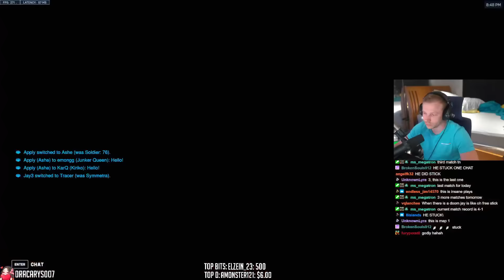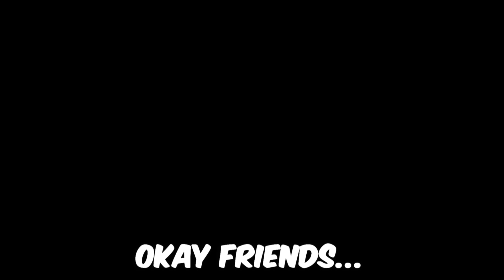Going PRO In The OVERWATCH CHAMPIONS SERIES?! (w/ Apply, Emongg, Custa & KarQ)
Jay3 Plays in the Overwatch Champions Series. These are all the games from SATURDAY March 2nd 2024!

Timestamps:
0:00 - Game 1: Team Custa VS Ashes and Fire
05:25 - Game 2: Team Custa VS Ashes and Fire
15:55 - Game 1: Team Custa VS Half Life
25:45 - Game 2: Team Custa VS Half Life
43:07 - Game 1: Team Custa VS Daybreak
55:30 - Game 2: Team Custa VS Daybreak